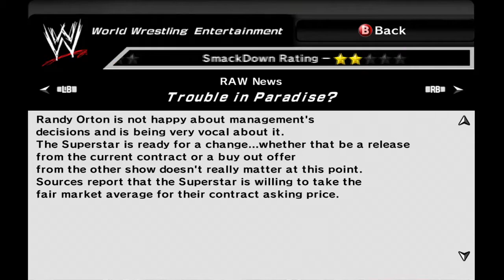The Legendary Shake Up - SmackDown Vs. Raw 2007 GM Mode: TK vs. Noodle (Part 57)